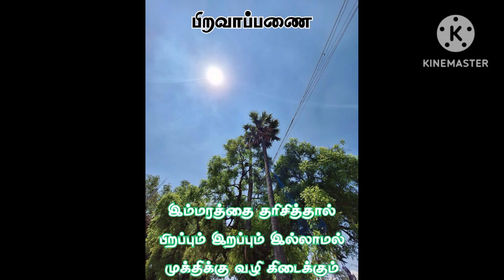ஆதிசங்கரர் தன் தாயின் முக்தி வேண்டி வழிபட்ட "இறவாப்பனை" எங்கு உள்ளது தெரியுமா???